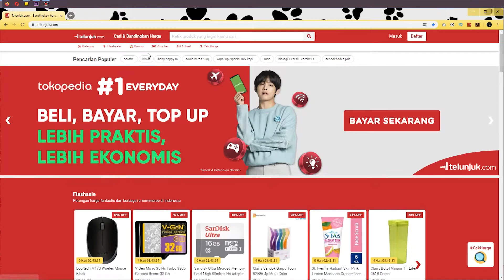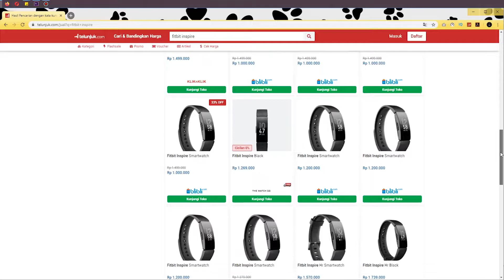Unboxing Fitbit Inspire & Setup | Telunjuk Unboxing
Unboxing Fitbit Inspire - Telunjuk.com
Kedatangan jam baru dari Fitbit, gimana penampakannya dan apa aja yang ada di dalam kotaknya? Tonton sampai habis!

Fun fact:
Kalau ter-connect dengan HPmu, Fitbit Inspire bisa nampilin SMS yang baru masuk lho!

CEK VIDEO BARU LAINNYA :
Telunjuk Review :
Telunjuk Unboxing :
Telunjuk Top Picks :
Telunjuk Updates :

Jangan lupa kunjungi website Telunjuk dan bandingkan harga produk yang mau kamu beli, biar kamu dapat harga yang terbaik!